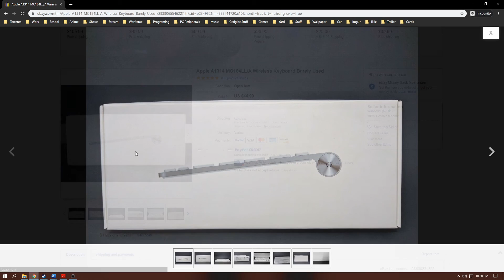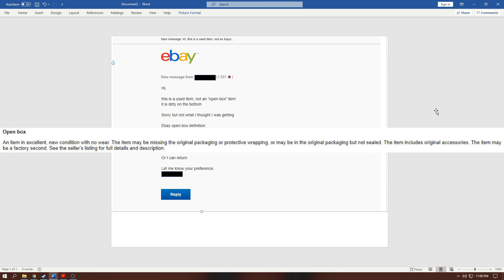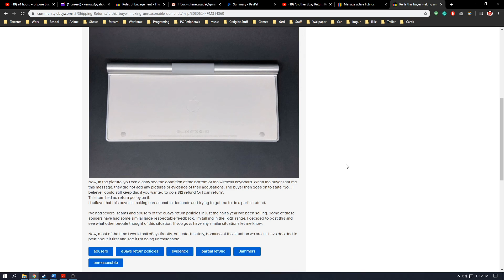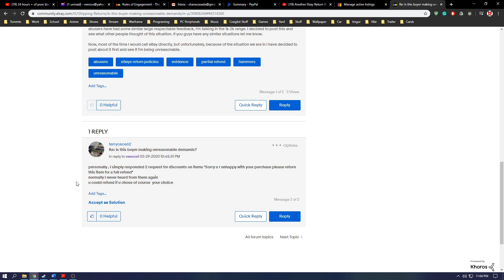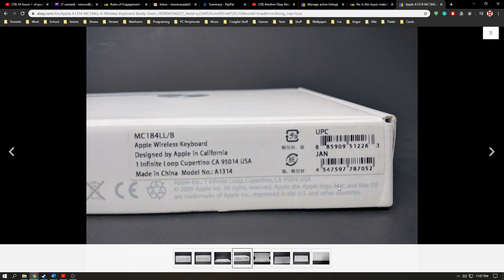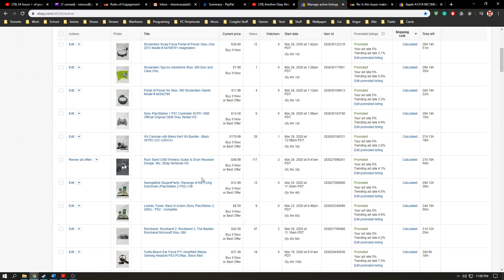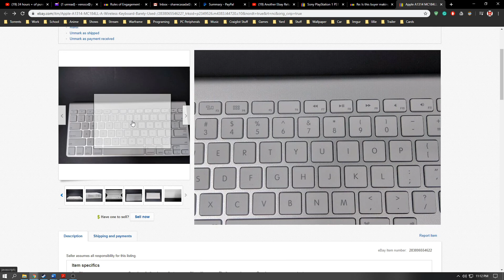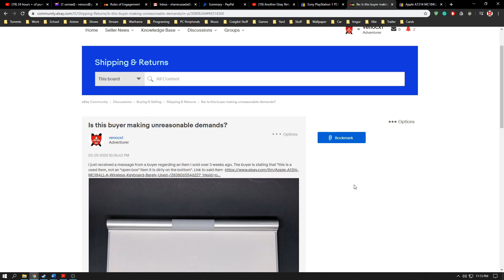Is this buyer making unreasonable demands?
Please Check Out the Other Listings in My Store for More Video Games, Shirts, and More.